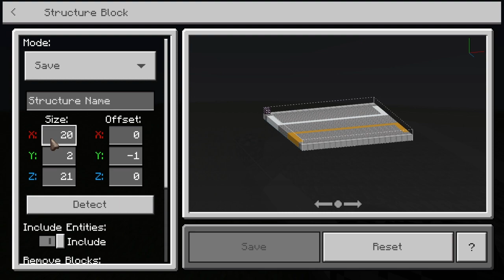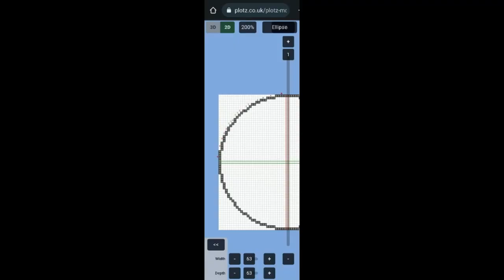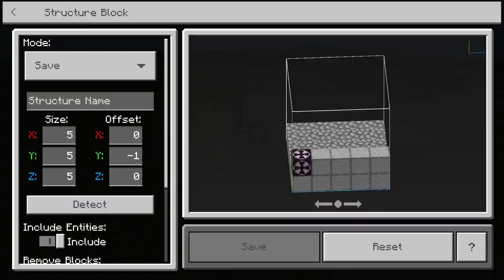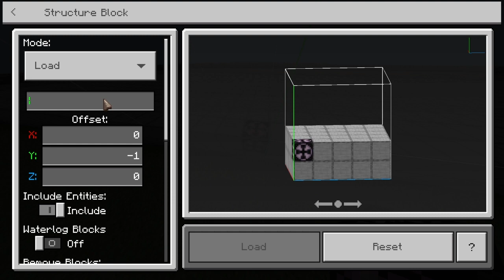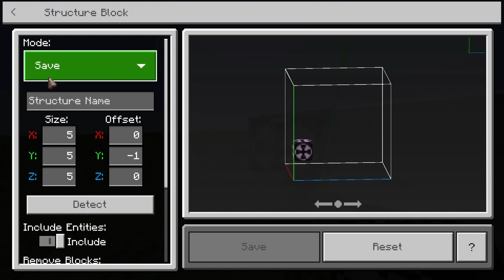Minecraft|How to Build a Counter-Clockwise Bus Station